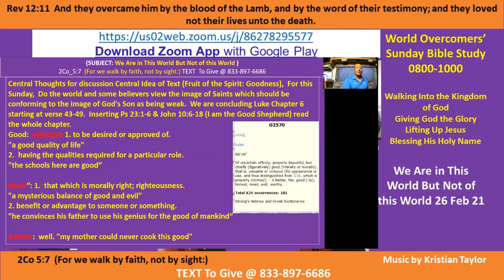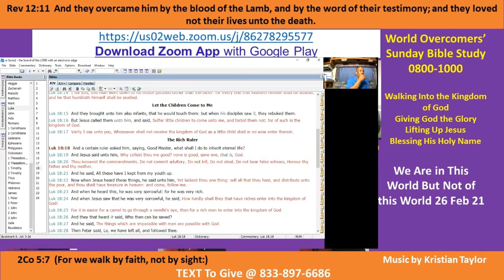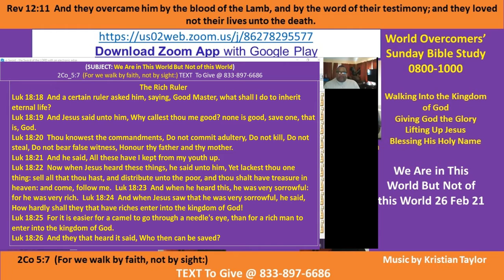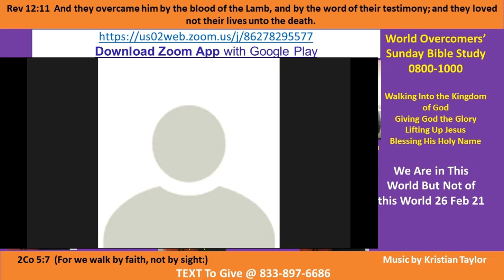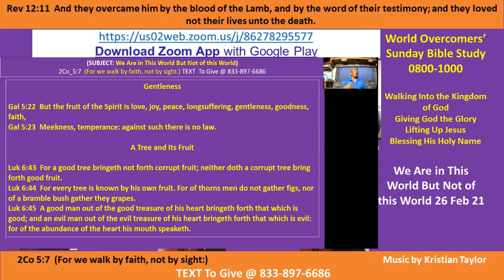We Are in This World But Not of this World Pt A 022121 - Giving God the Glory -